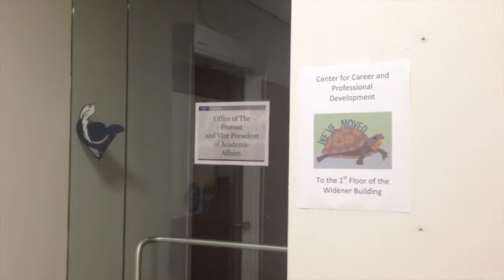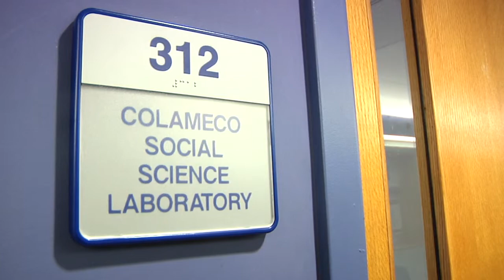Campus Reconfigurations - August 27, 2014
Over the summer of 2014, Cabrini redesigned the layout of several offices on campus by relocating some and making room for others. Dean Gingerich gave us an insight on why now was the time to make the move.